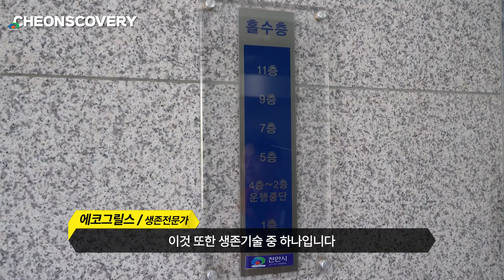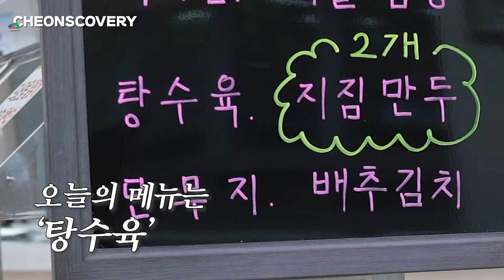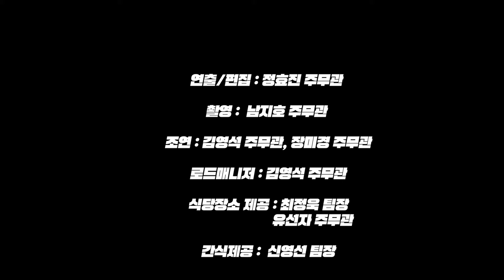[천안시청 생존기] 천안시청에서 탄소중립 실천하는 방법!! 절대 따라하세요!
생존전문가 에코그릴스가
여러분들께 야생보다 더 치열한 천안시청에서
살아남는 방법을 알려드립니다.

에코그릴스의 생존기는 계속됩니다.